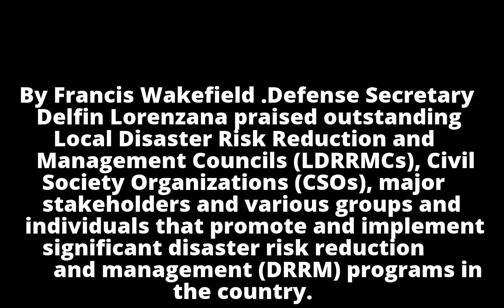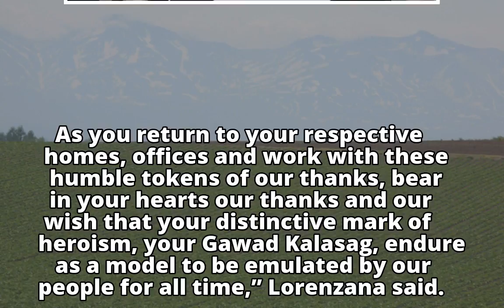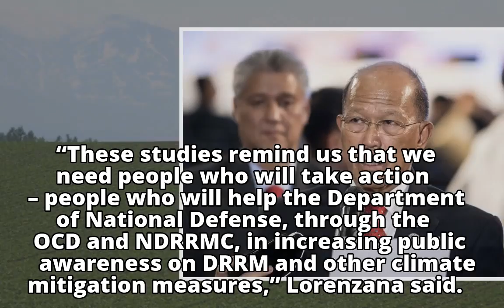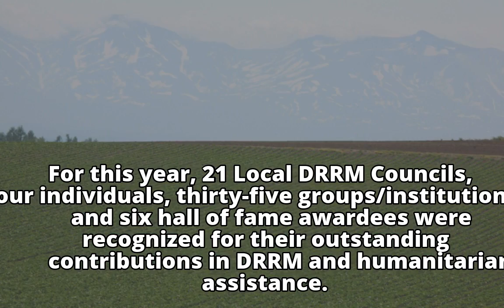Lorenzana praises groups, individuals for notable contribution in DRRM, humanitarian assistance